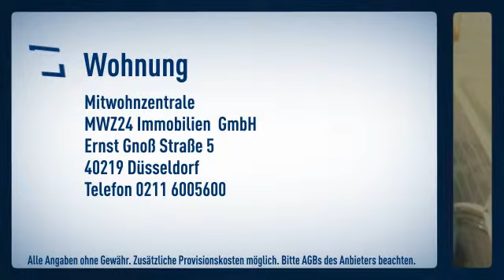Oberkassel: helles Zimmer zur klassischen Untermiete in einem der typischen alten Stadthäuser